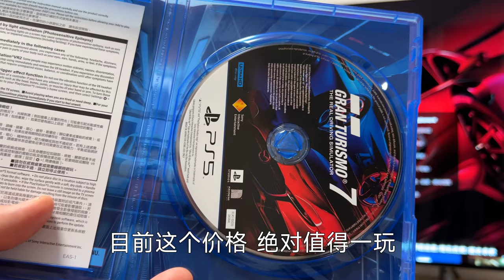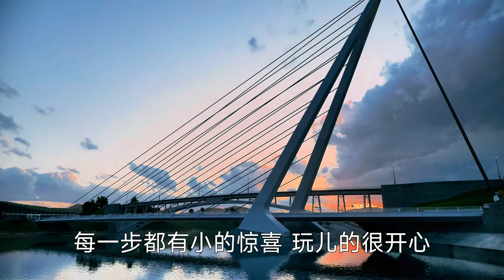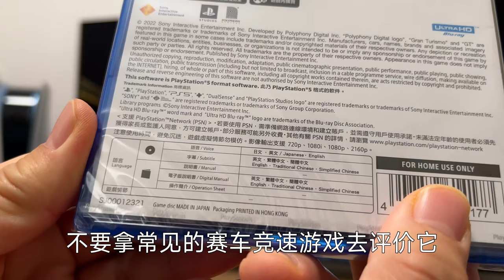赛车游戏天花板《跑车浪漫旅GT7》值得买吗？游戏开箱初体验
PS5真独占游戏